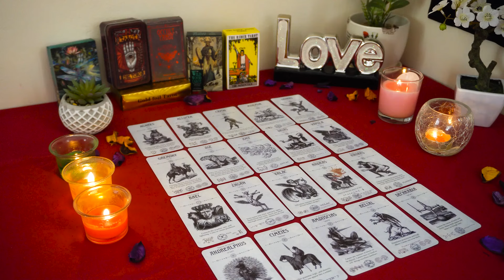AQUARIUS💘 A Phone Call From the One You Gave Up On. Aquarius Tarot Love Reading